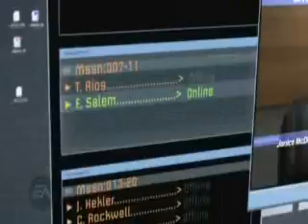Army of 2- War is the Answer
Language warning